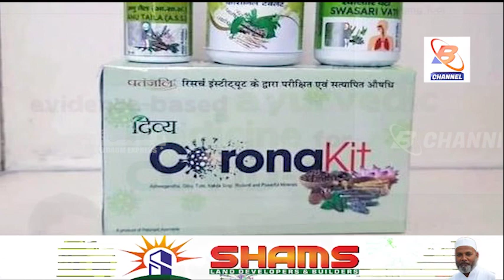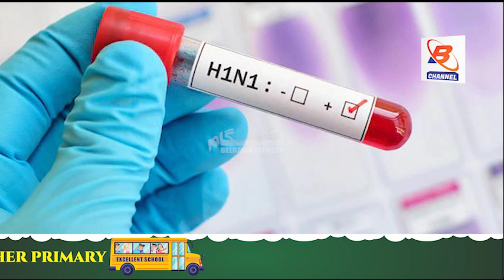B CHANNEL : EXPRESS NEWS 01 JULY 2020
EXPRESS NEWS 01 JULY 2020